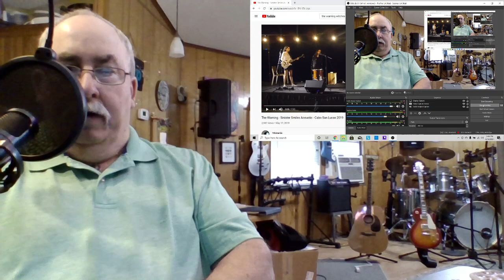The Warning - Sinister Smiles - Acoustic - Cabo - Reaction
I would sure love to be on the beach in Cabo having an intimate acoustic concert with The Warning.